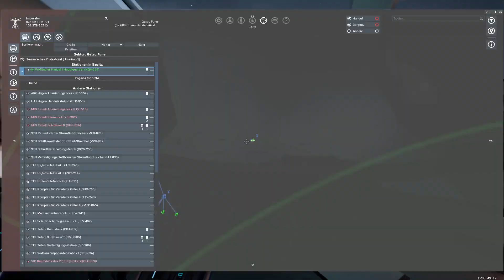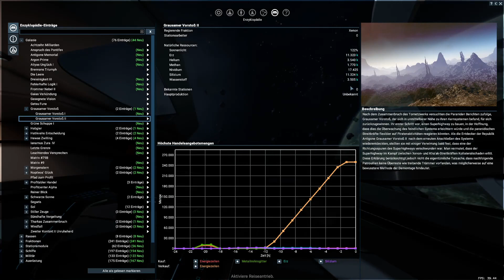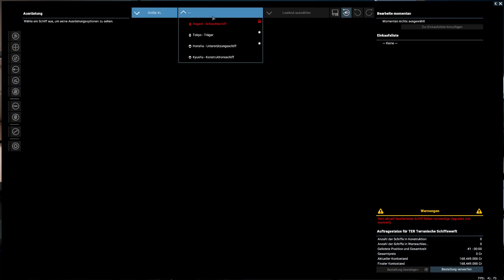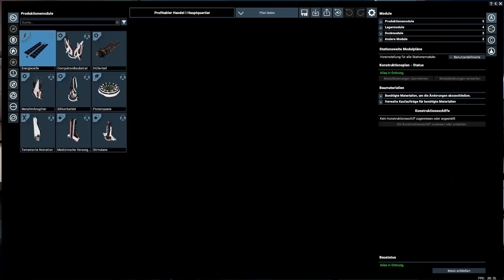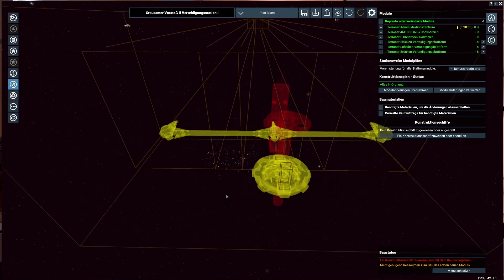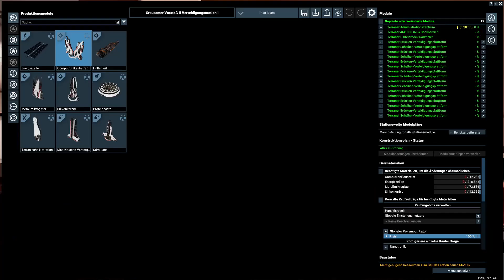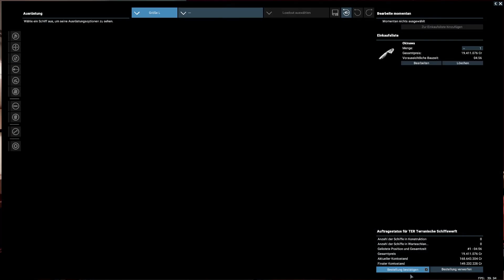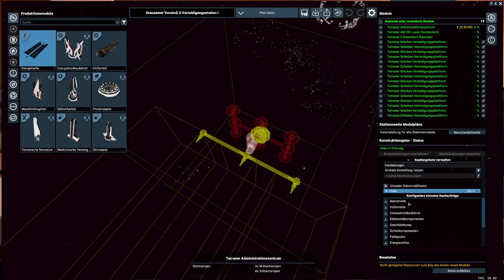X4: Foundations - Imperium of Man - S1 E45 - Unsere erste Verteidigungsstation entsteht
..:X4: Foundations:..
Weltraum-Sandbox-Simulation-Spiel aus dem Hause Egosoft